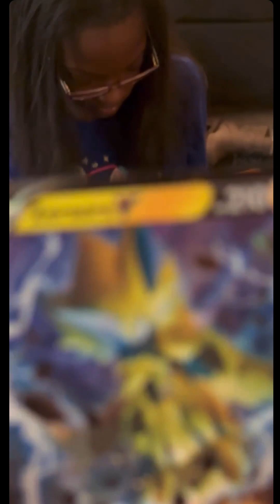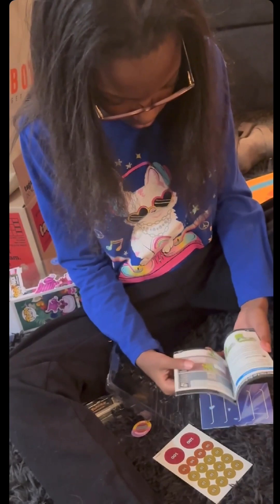Pokemon Unboxing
Check out some of the new Pokemon items Aria just picked up from Target and The Players gauntlet